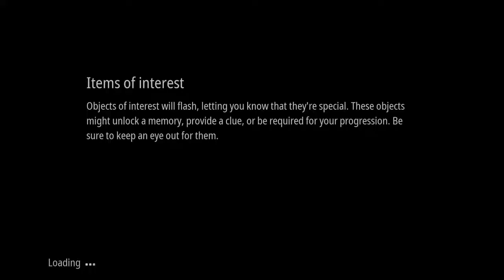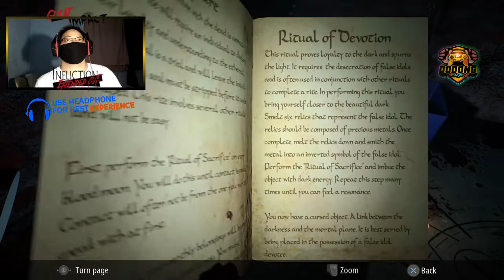Infliction: Extended Cut | Gulat Impact Compilation | Halloween Special Part 1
Infliction: Extended Cut

Developer: Caustic Reality
Publisher: Blowfish Studios
Genre: Horror
Platform: PlayStation 4
Age Rating: PEGI 16
Release Date: 1/04/2020